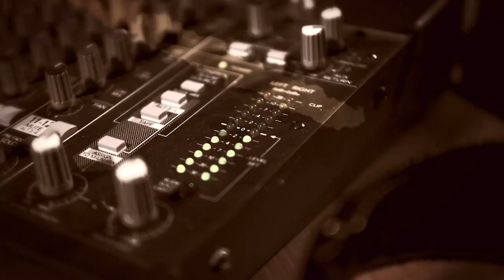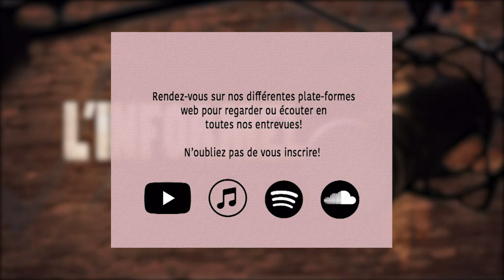L'Informel - Épisode 15 - France Lamothe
France Lamothe est chiropraticienne depuis plus de 35 ans. Au fil des années elle a su aider grand nombre de patients et elle a développé une excellente réputation auprès de sa communauté.